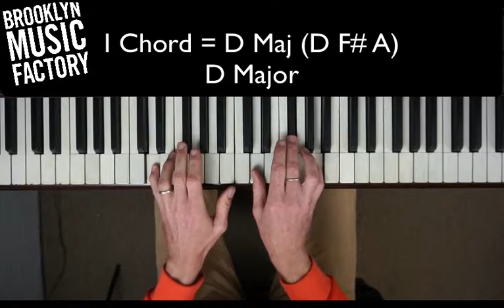Common Pop Chord Progression - I to IV in D Major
Nate Shaw (founder & director) walks you through the common progression I to IV in D Major. Brooklyn Music Factory has one mission: to give our students the tools needed to make music with others and do it in a really fun way.